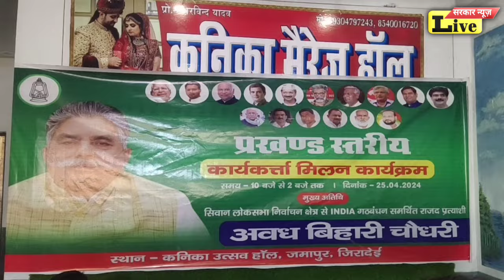SIWAN#आने वाले दिनों में पार्टी में आ जाएंगे हीना शहाब, रामायण चौधरी बड़ा बयान,माले विधायक के कहा ?